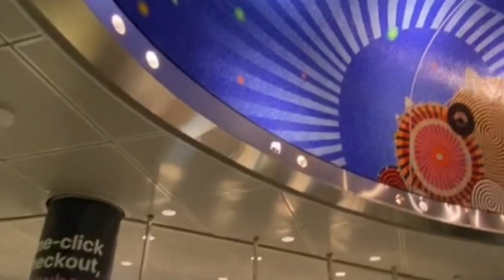One Minute Subway Videos: 34th st Hudson yards